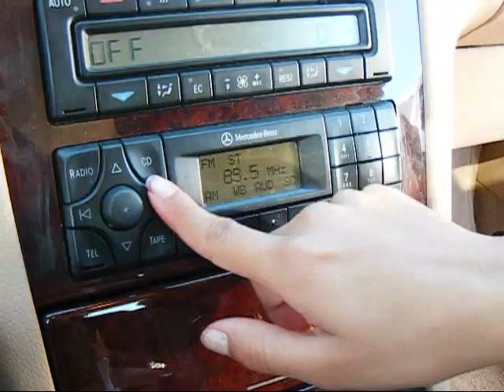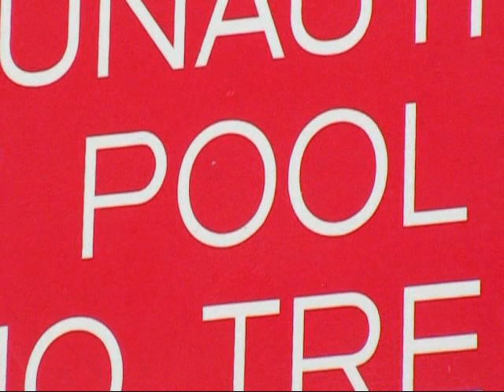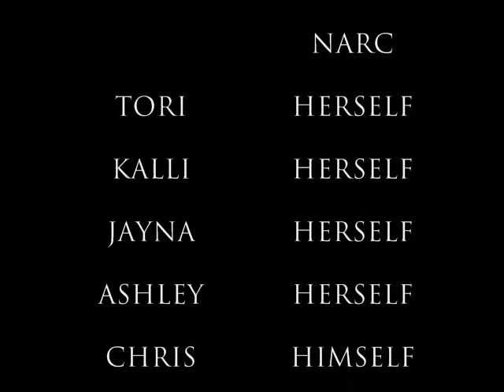Sunny Hills High School - Kill Ghareebo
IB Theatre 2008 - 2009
julia huang
jayna nuqui
christopher ghareebo
kalli kohnen
ashley ibarra
tori melendez